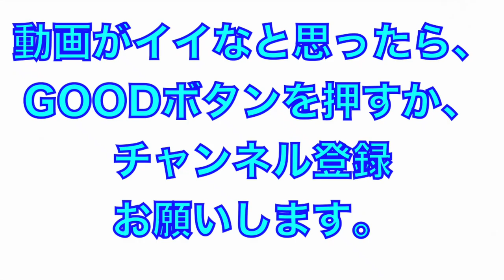池田陵真選手打撃練習！【2022年オリックスバファローズ 秋季キャンプ】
2022年オリックスバファローズ
秋季キャンプ

池田選手の打撃練習